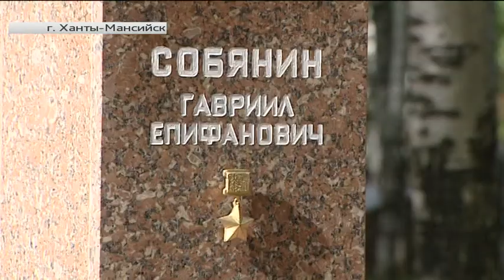В Югре почтили память Героя Советского Союза Гавриила Собянина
Автор - Анжелика Сигарева.